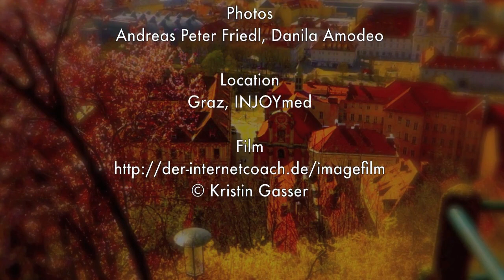Kristin Gasser Trainings, die bewegen!